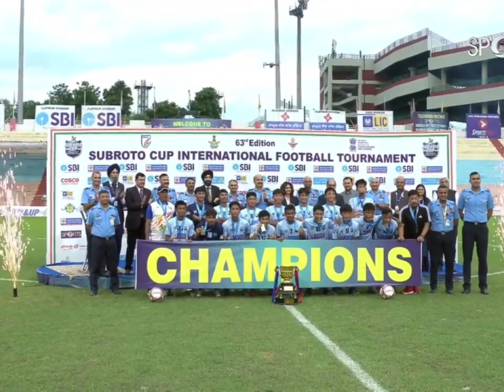Manipur U 17 Subroto cup football 2024 winer 🏆 team